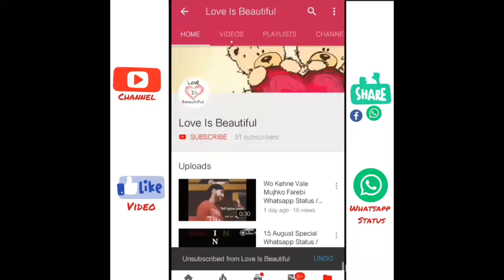Love Mashup Whatsapp Status / Mashup Whatsapp Status / By.Love Is Beautiful.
Daily 1 video upload..

🎥Video Pasand Aaye to Plz 🙏

      ✏comment👈 jarur kare..